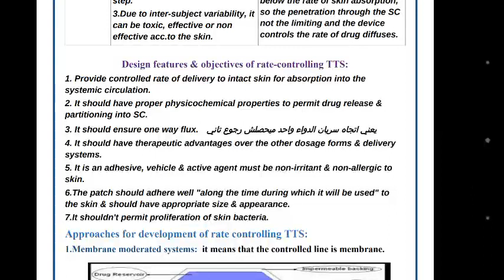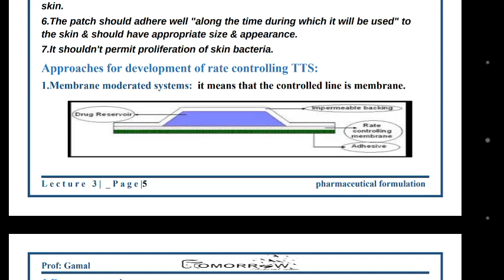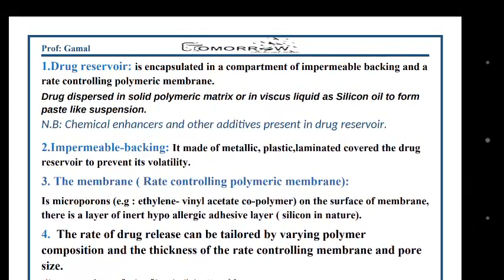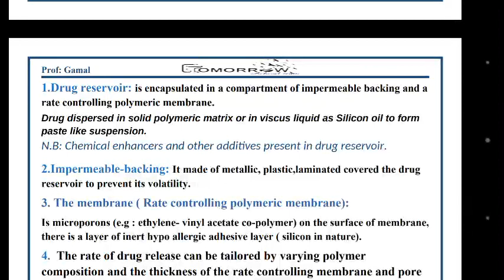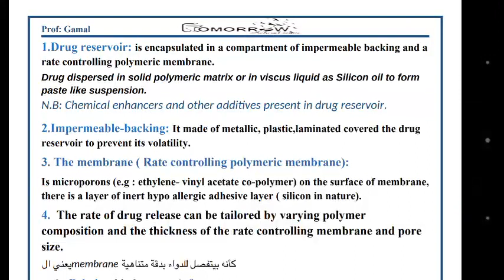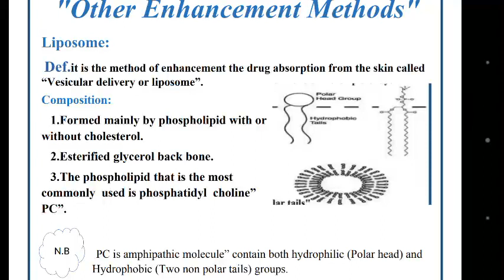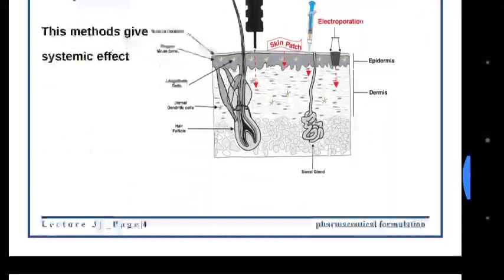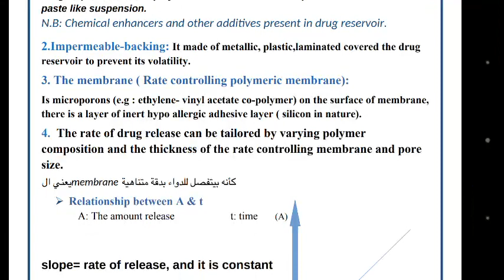Topical formulation lecture 3 part 3